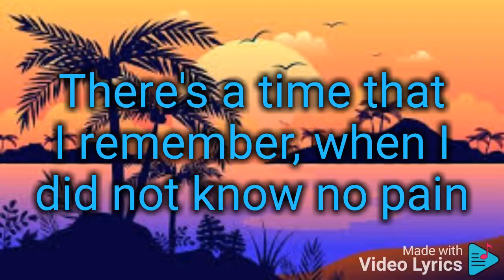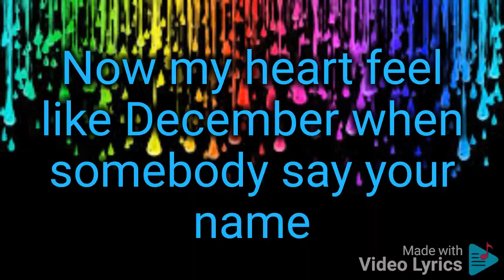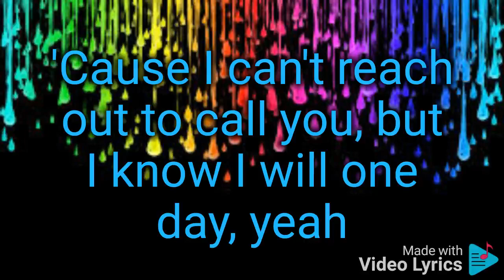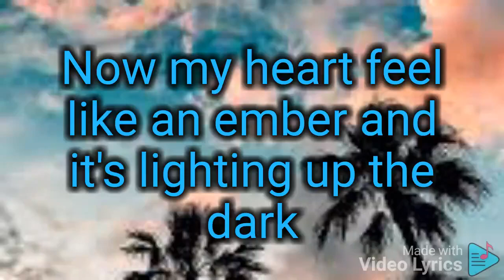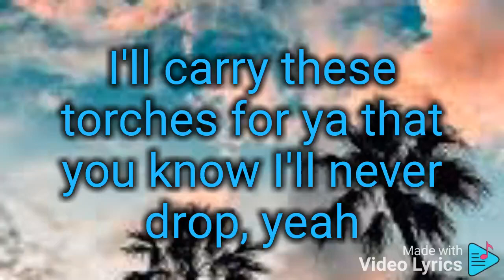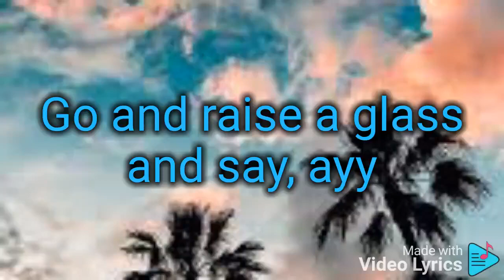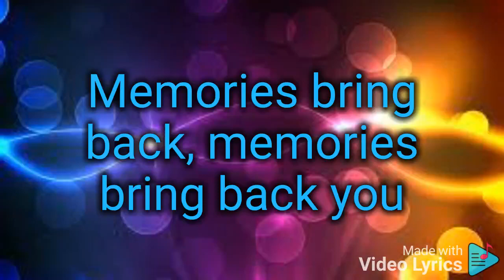Maroon 5 - Memories